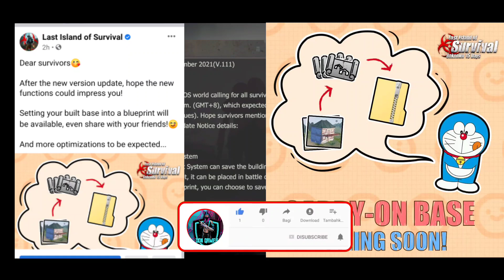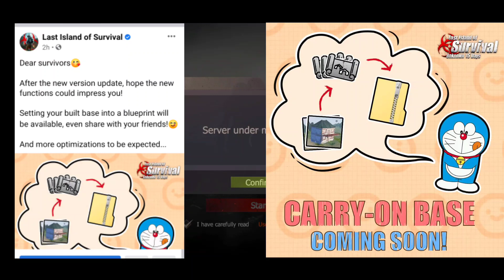last day rule of survival under maintenance problem new update/last island of survival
last day rule of survival under maintenance problem new update/last island of survival.ldrs .